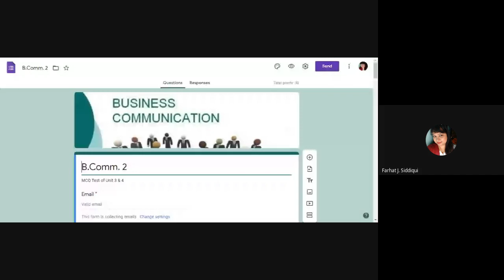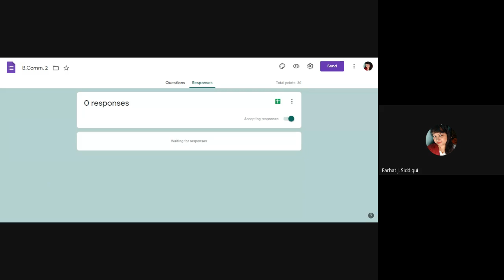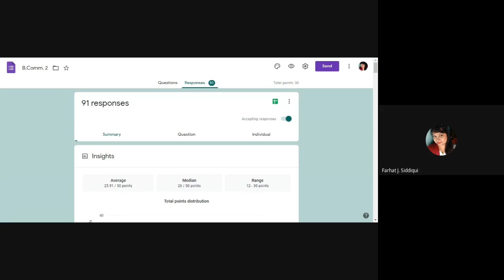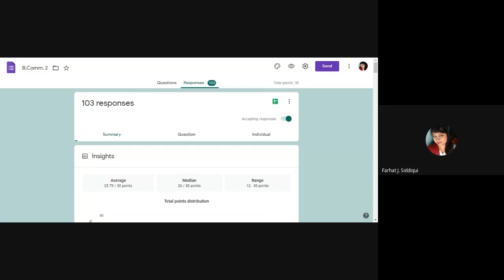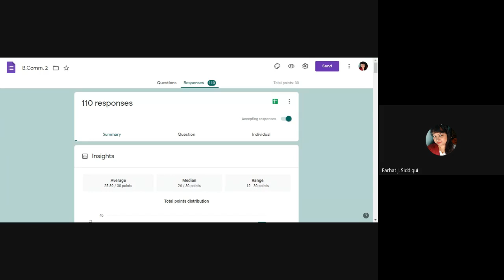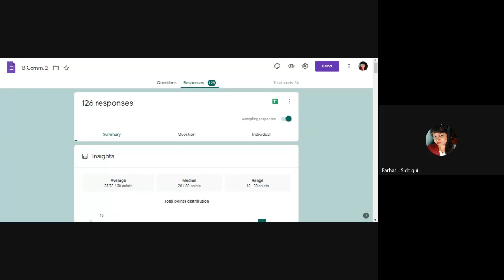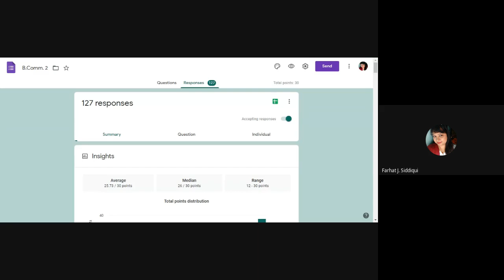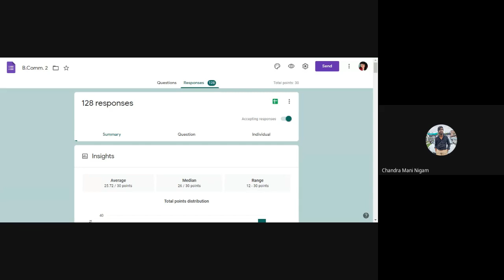B.Comm.2 Sem.| Unit 3 & 4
Business letters